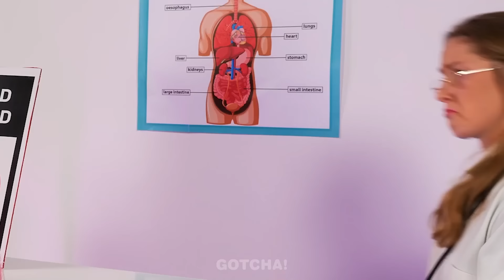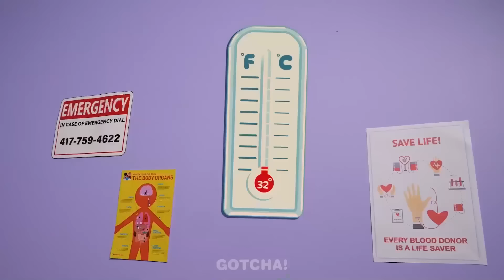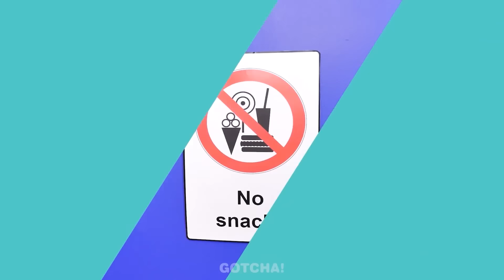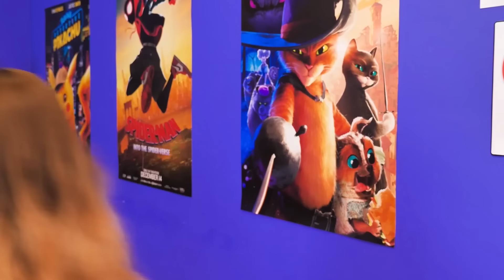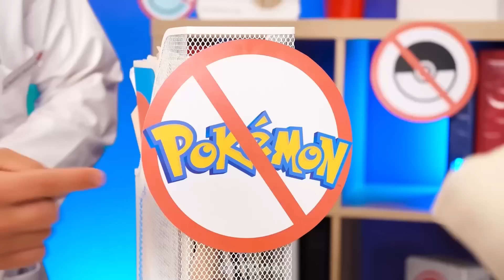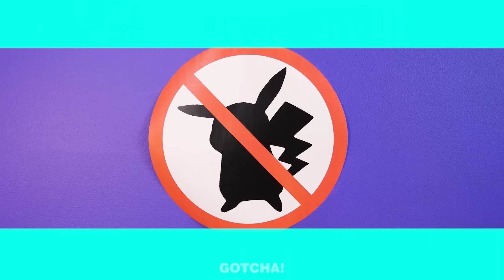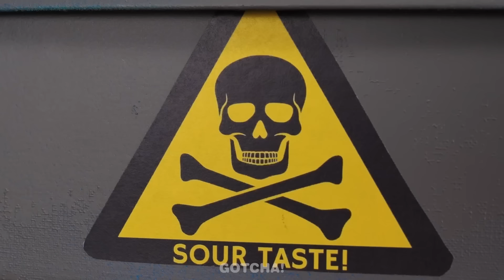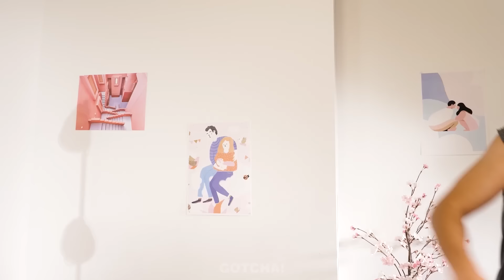Süper Kahramanlarla Hastaneye Gizlice Yemek Sokmak | Gotcha! Viral'den Yemek Hileleri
Selam Gotcher'lar! Süper kahramanlardan pek çok harika ipucu geldi! Hastaneye gizlice yiyecek sokmaya çalışacaklar! Kulağa ilginç geliyor, değil mi? O zaman yeni fantastik videomuza göz atmalısınız. Sizin için en iyi fikirleri seçtik! En iyi videoları görmek istiyorsanız, bizi izlemeye devam edin! 🥗

Bu videoyu sevdiyseniz, şunu da sevebilirsiniz [Zengin ve Yoksul Anne|| Gotch' Viral'den Ebeveynlik Hileleri ! Gerekli Araçlar ve İpuçları!]